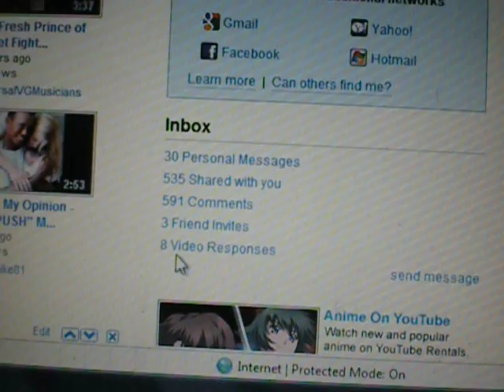rediculous much? lol.